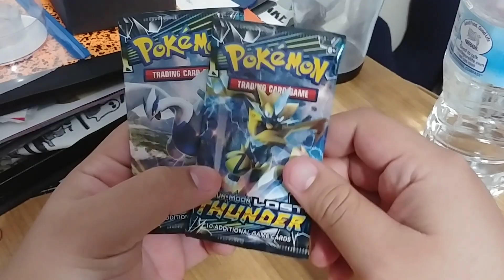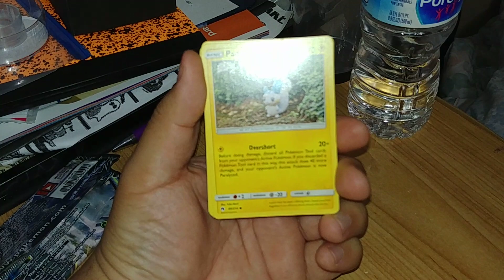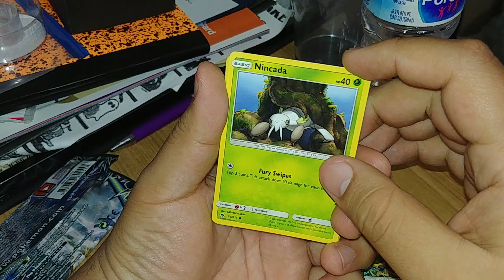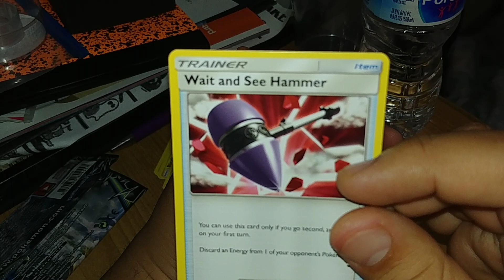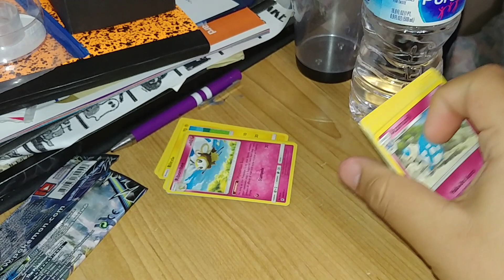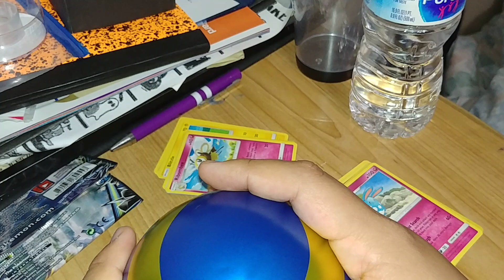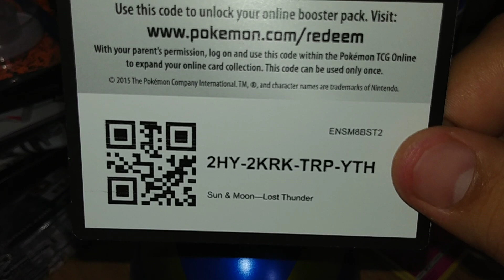I'm trying my luck opening two packs of 🌞 & 🌙 lost thunder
Who follow me can see the thumbnail before I upload on my channel Here is the link